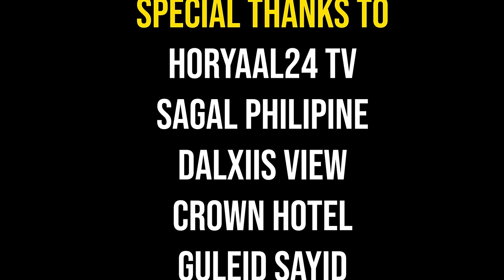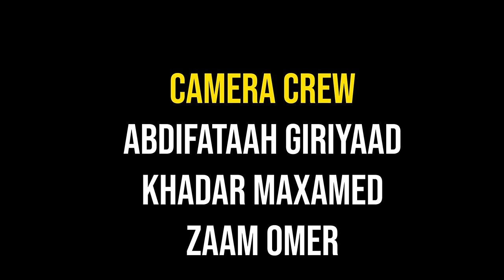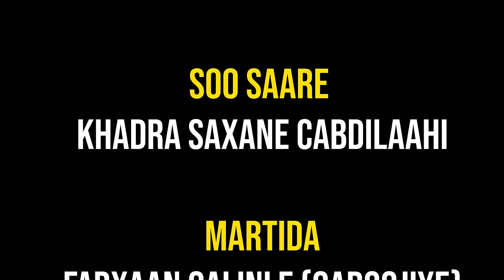Full Qaaci Show Haldoorka Fanaaniinta Hargeisa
QAACI SHOW

FARXAAN QABOOJIYE

UBAX FAHMO

ISMAACIIL DULCAD

HINDA SHEEKH MUXUMED SAHAL
ISMAHAAN XAASHI

CUMAR SHEBEEL

KHADRA SAXANE
GULEID SAYID
CROWN HOTEL
HORYAAL24 TV

CAMERA CREW

KHADAR MAXAMED
ZAAM OMER

EDITING
ENG GIRIYAAD

COPYRIGHT
SOMALI GLOBAL & FAHMO OFFICIAL